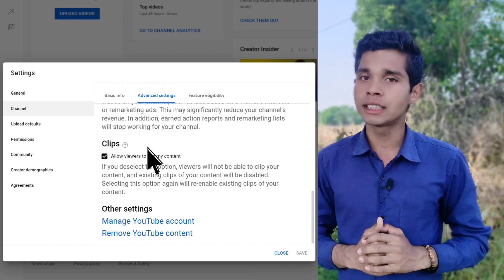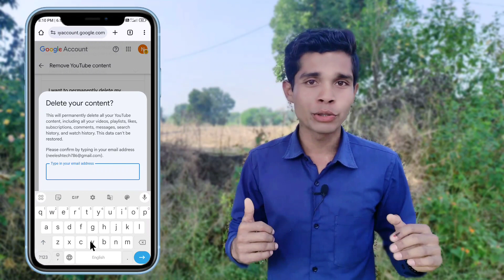यूट्यूब चैनल डिलीट कैसे करें 2024 | YouTube Channel Delete Kaise Kare 2024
youtube channel ko delete kaise kare
apna youtube channel kaise delete karen
youtube channel ko kaise delete karen
apna youtube channel kaise delete kare
how to delete youtube account
apna youtube channel delete kaise karen
channel kaise delete karen
youtube channel delete kaise karte hain
youtube channel delete karne ka tarika
youtube delete
youtube account delete
channel kaise delete kare
apna channel delete kaise karen
youtube channel kaise hataye
channel ko delete kaise karen
how to delete channel
channel ko delete kaise kare
youtube kaise delete kare
how to remove youtube channel
youtube account kaise delete karen
youtube se channel delete kaise kare
apna channel kaise delete karen
youtube delete kaise karen
youtube id delete kaise kare
apne youtube channel ko delete kaise karen
youtube kaise delete karen
apne channel ko delete kaise karen
youtube video delete kaise kare
youtube par channel kaise delete kare
youtube se apna channel kaise delete kare
how to delete youtube channel permanently
youtube id kaise delete karen
apna channel kaise delete kare
youtube account kaise delete kare
youtube account delete kaise karen
youtube ka channel kaise delete kare
youtube ka channel kaise delete karen
how to delete my youtube channel
youtube channel ko kaise delete kare
apne youtube channel ko kaise delete karen
youtube channel kaise delete karta hai
youtube ki id kaise delete karen
how to delete channel on youtube
apna channel delete kaise kare
channel delete
youtube per channel kaise delete karen
channel delete kaise karte hain
how delete youtube channel
youtube channel kaise band kare
purana youtube channel kaise delete kare
youtube channel kivabe delete korbo
youtube channel kaise banaye
channel ko kaise delete karen
apne channel ko delete kaise kare
youtube channel ko delete kaise karte hain
youtube kaise delete karte hain
youtube ko delete kaise kare
apne youtube channel ko delete kaise kare
youtube ko delete kaise karen
youtube channel kaise delete kiya jata hai
youtube channel kaise band karen
youtube id kaise delete kare
channel kaise delete karte hain
youtube ki id kaise delete kare
youtube ko kaise delete kare
purana channel delete karke naya channel k.. 74 (0.1%)
youtube per apna channel kaise delete karen
youtube me channel kaise delete kare
youtube ko kaise delete karen
youtube per channel delete kaise karen
channel delete karne ka tarika
youtube channel delete kaise mare
youtube id delete kaise karen
yt channel delete kaise kare
you channel delete kaise kare
apna youtube channel delete kaise kare
youtube par channel delete kaise kare
how to delete the youtube channel
youtube channel delete karna hai
youtube ka channel delete kaise karen
youtube channel kaise delete
youtube channel ko kaise delete karte hain
youtube id delete
how to delete a channel
how to delete our channel
youtube delete karne ka tarika
youtube se video delete kaise kare
channel ko kaise delete kare
youtube channel band kaise kare
youtube channel kaise udaye
youtube ka account kaise delete kare
how to delete your channel
youtube channel video delete kaise kare
youtube per apna channel delete kaise karen
youtube channel delete korbo kivabe
youtube channel kaise delete kare 2023
youtube ki id delete kaise karen
youtube channel kaise delete kar sakte hain
youtube channel ko delete kaise mare
youtube kaise band kare
youtube channel remove kaise kare
how to delete youtube videos
youtube se video kaise delete karen
how to remove channel from youtube
youtube channel delete karna
youtube channel delete karo
how to delete youtube
youtube channel kaise delete karenge
how to delete our youtube channel
how to delete the channel
how to delete youtube channel 2023
apne channel ko kaise delete karen
youtube channel band kaise karen
youtube pe apna channel kaise delete karte..